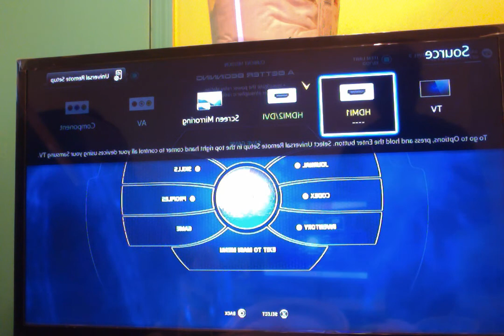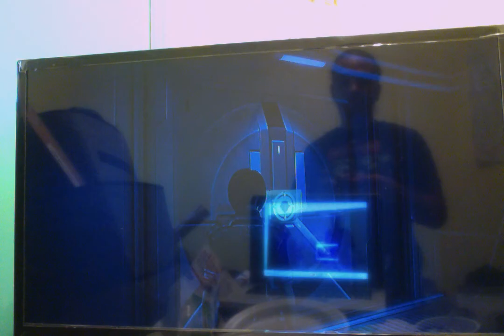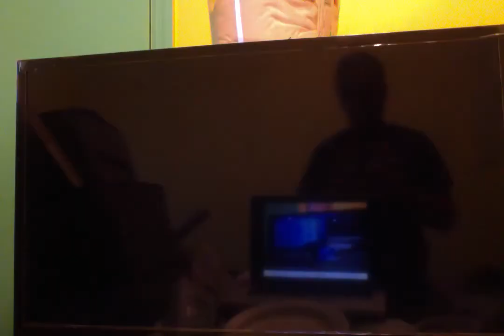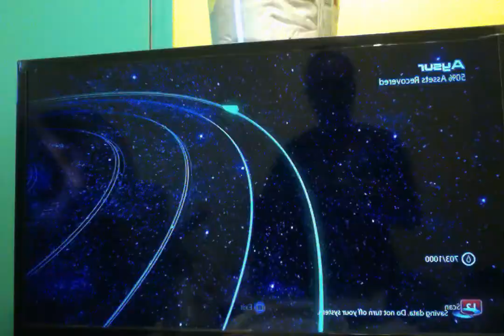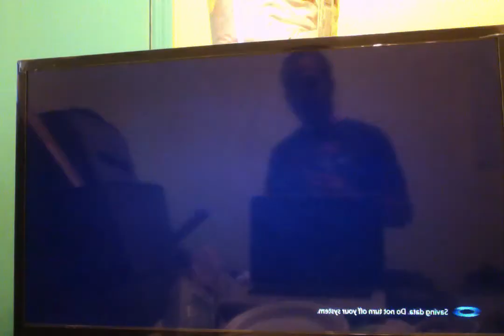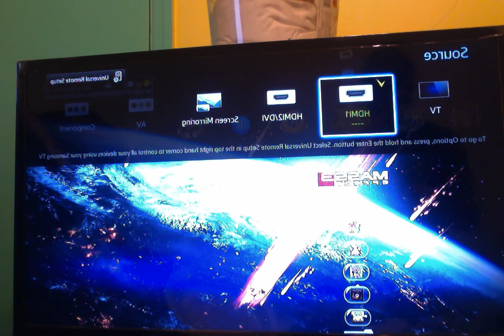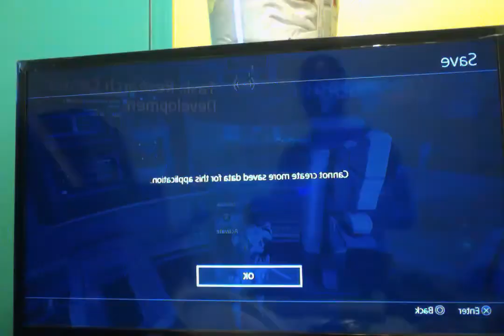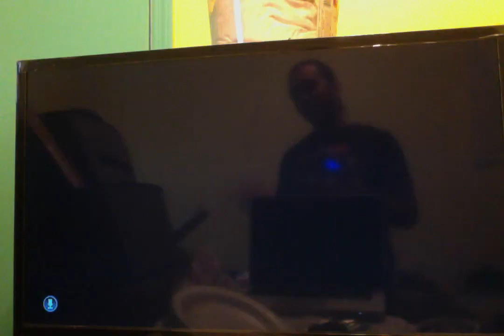Comparitve Video of the 2 Mass Effect Games!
The things I love and have some content! for the most part of the two games pets, clothing options and some things that can be or should be fixed or whatever!